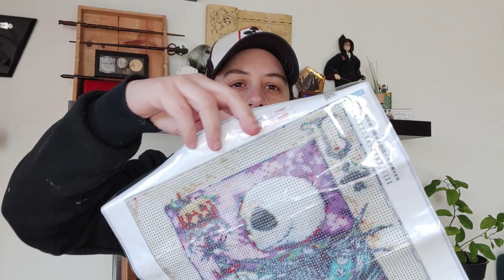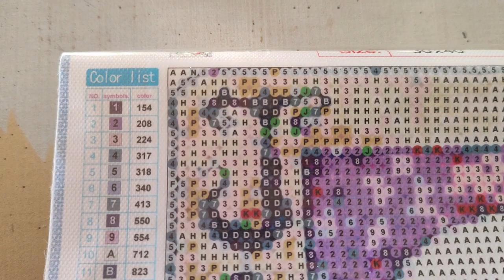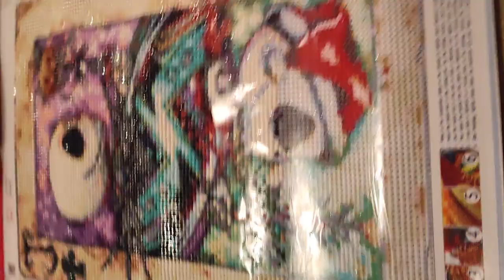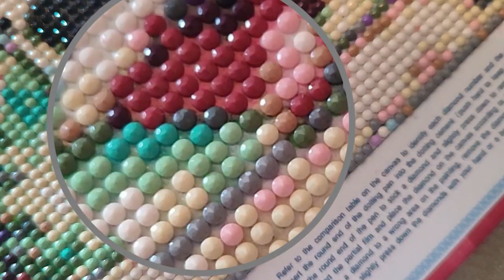je me lance un défis !! ( diamond painting)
sur cette vidéo vous verrai l'avancer de mon  tout 1er diamond painting
de l'unboxing a l'organisation jusqu'au reveal
je vous dirai mon ressenti et le temp global passer dessus
je me suis arracher les cheveux ,devenue folle pour savoir regarder la vidéo